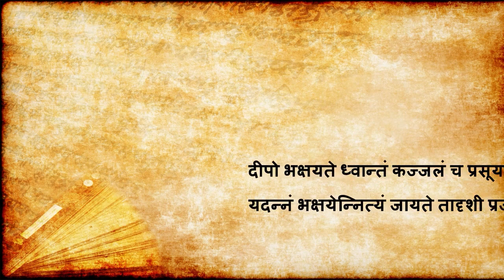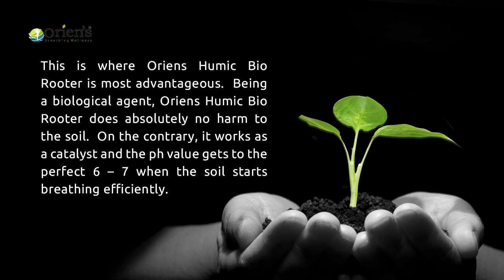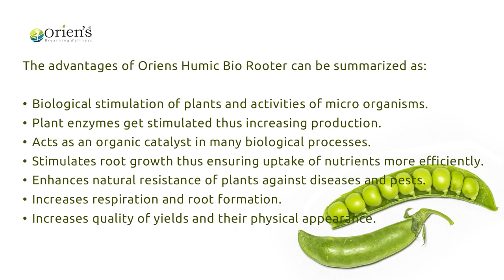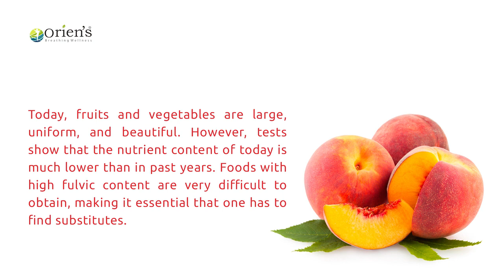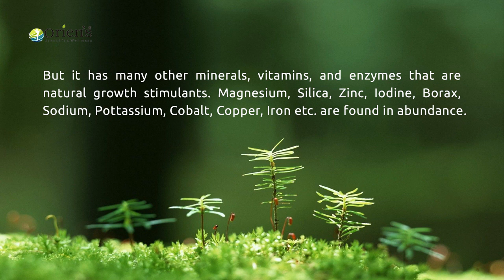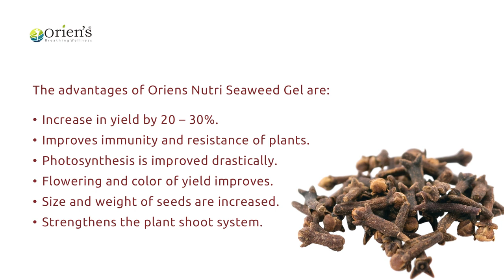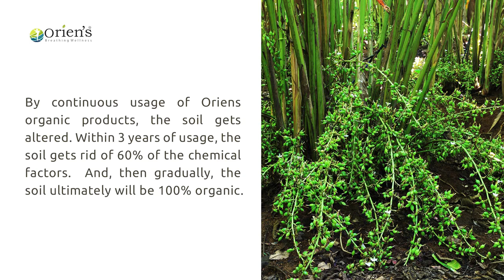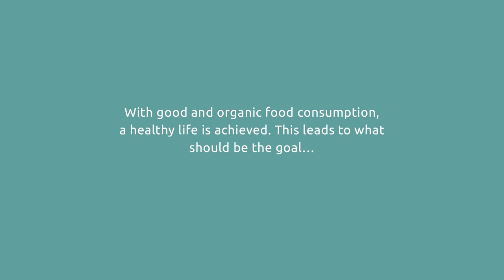Oriens Three 100% Organic Fertilizers | Fulvic 20+, Humic Bio rooter, Nutri Seaweed Gel | English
Fulvic 20+ - Stimulate Plant metabolism - acts as a catalyst in Plant respiration.
Benefits of using Fulvic 20+:
        • Stimulate plant metabolism.
        • Act as a catalyst in plant respiration.
        • Increase metabolism of proteins.
        • Increase activity of multiple enzymes.
        • Enhances the permeability of cell membranes.
        • Increase drought tolerance, and prevent wilting.
        • Enhance cell division and cell elongation.
        • Increase crop yields.

Humic Bio Rooter - Stimulate the plant enzymes & increase Production, Increase respiration & Root formation.
Why Humic Bio Rooter is the best?
       • Humic acids biologically stimulate plants and the activities of microorganisms.
       • Stimulates plant enzymes and increases their production.
       • Acts as an organic catalyst in many biological processes.
       • Stimulates root growth, uptake of nutrients, and proliferation of desirable microorganisms in the soil.
       • Enhance the plant's natural resistance against disease and pests.
       • Increases respiration and root formation.
       • Increases the quality of yields and improves their physical appearance.

Nutri Seaweed Gel - Increase the yield by 20% to 50% - Increase photosynthesis rapidly.
Benefits of Oriens Nutri Seaweed Gel
       • Increase the yield by 20% to 50%.
       • Reduces weathering of young flowers and fruits.
       • Increase photosynthesis rapidly.
       • Improve flowering and intensifies the color.
       • Improves the immunity and resistance of the plants.
       • Strengthens the roots and their absorption.
       • Increases the size and weight of the seeds.
       • Enhance seed germination and vigor.
       • Strengthens the plant's shoot system.